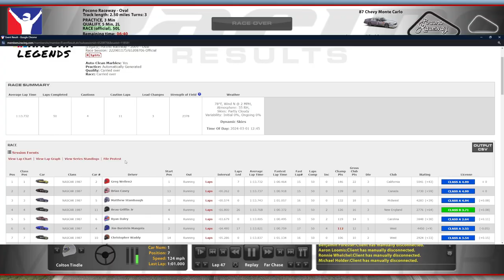NASCAR Legends @ Legacy Pocono - Tunnel Turn'd - iRacing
I was pretty accurate with my yellow flags prediction!

Chapters:
0:00 Qualifying
9:40 Race Start
10:51 Yellow Flag
17:29 Green Flag
17:59 Yellow Flag
24:24 Green Flag
24:54 Yellow Flag
31:18 Green Flag
56:51 Green Flag Pitstop
1:06:16 Yellow/Checkered Flag
1:11:59 Incidents
1:19:24 Race Results